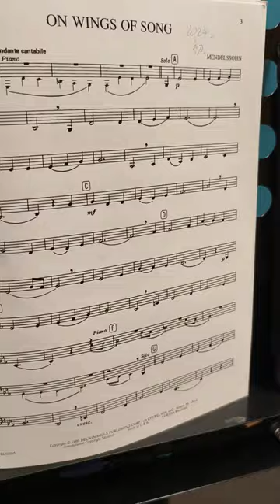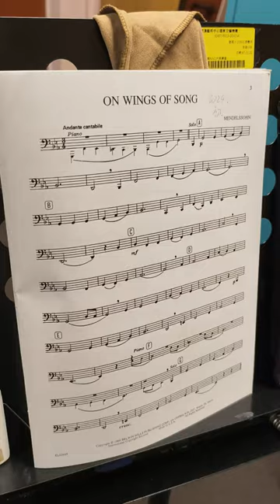On Wings of Song by Mendelssohn for tuba solo